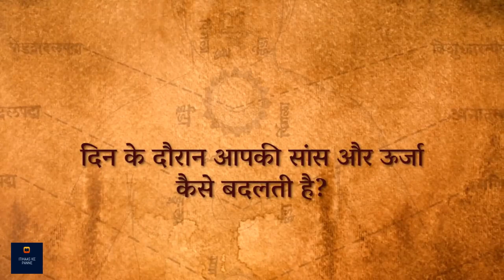5:40 और 11:40 को होता है कुछ ख़ास ! Sadhguru Hindi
5:40 और 11:40 को होता है कुछ ख़ास ! Sadhguru Hindi

सद्गुरु संध्या काल का महत्व बताते हुए समझा रहे हैं कि क्यों इस समय को पूरे विश्व में आध्यात्मिक प्रक्रिया के साथ जोड़कर देखा जाता है।उम्मीद करते है की आप सब इस विडीओ को ध्यान से सुनेगे और अपने अपने विचार सोच समझ कर विवेक के साथ हमें कॉमेंट बॉक्स में भेजेंगे!